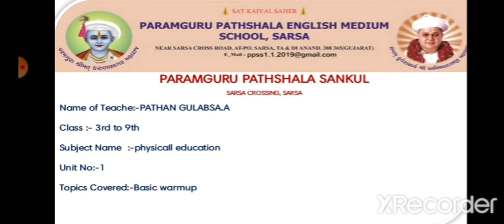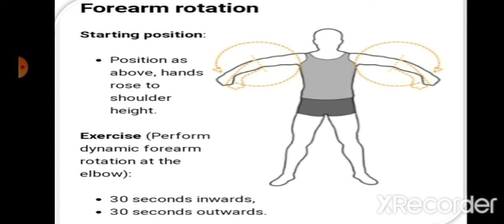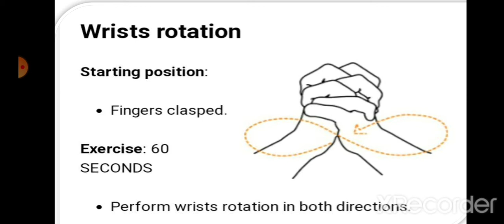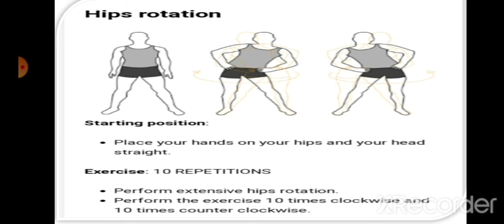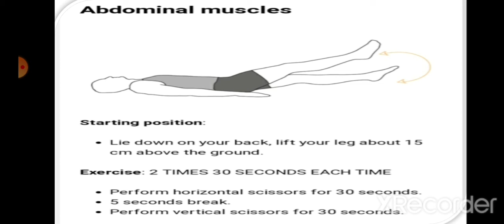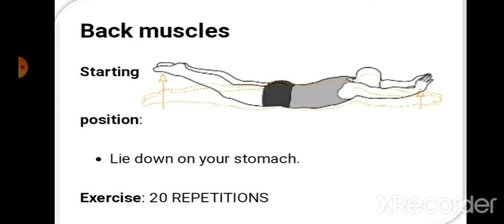basic warm up